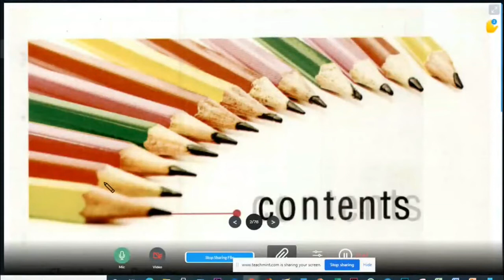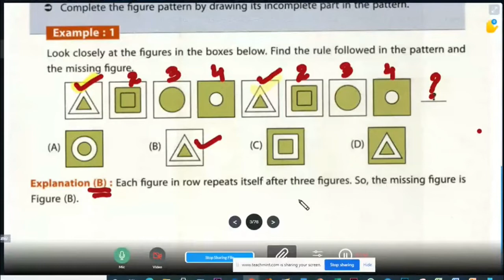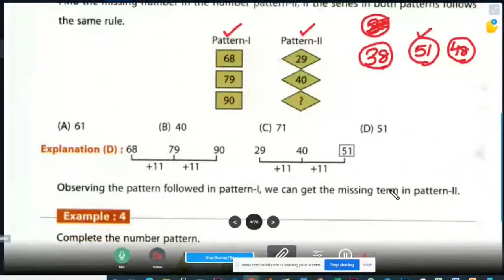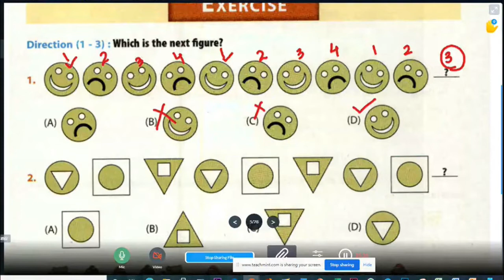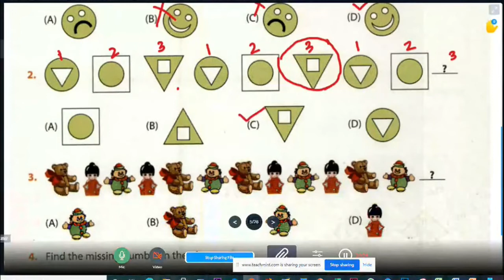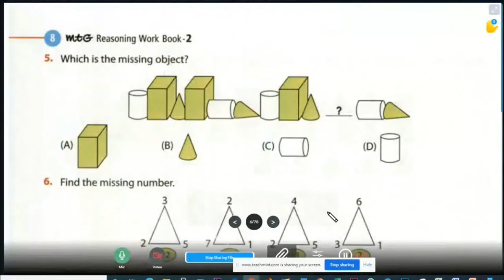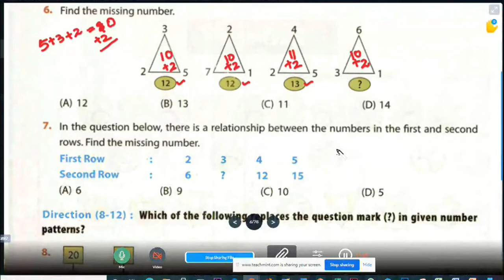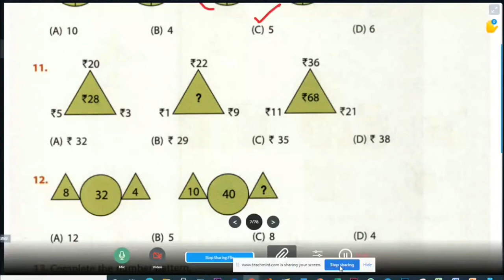001-Brain Memory IQ development Math Activity Class Reasoning 2 for All II Nishitharanjan